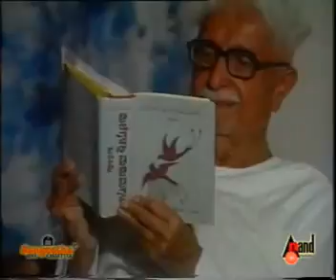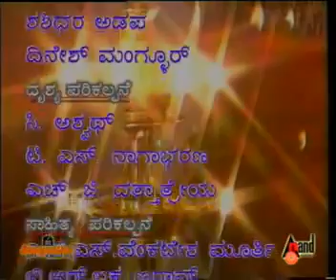my collection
songs which i like to listen again and again